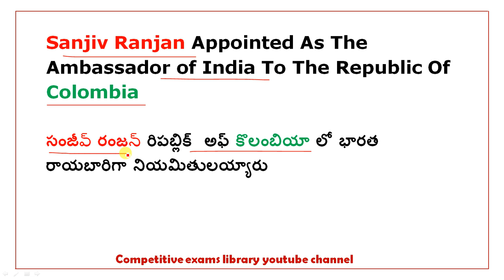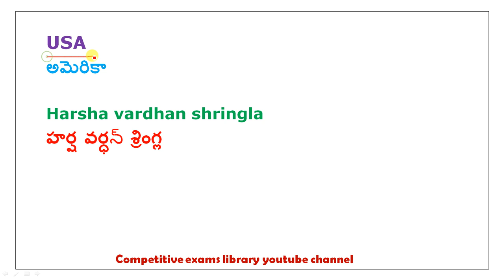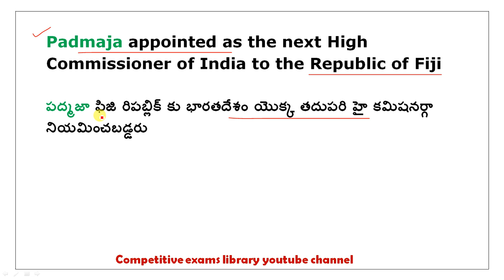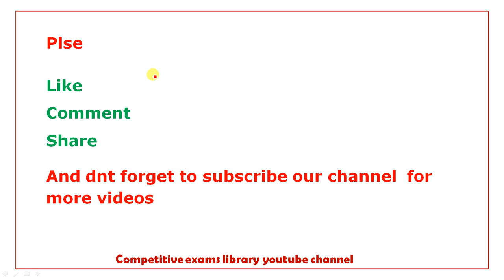Indian Ambassadors to Different Countries 2019 | last 6 months current affairs in telugu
50 STATIC GK TOPICS LIST WITH PDFS AND TRICKS